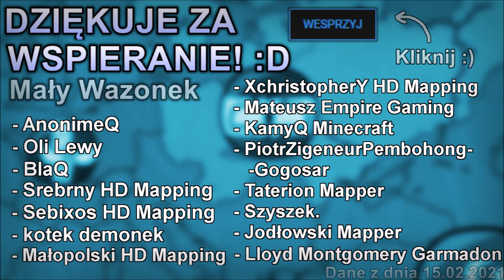WOJNA ZASKOCZENIA | Alternatywna Przyszłość Europy: Nostalgia [#21]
║©️ OPIS SERII ©️║
Nostalgia... Jest to seria, która ma nawiązywać do starego stylu w Mappingu jaki ja robiłem w okresie 2018/19. Seria jest naprawdę rozbudowana, bo całość ma ponad 9 godzin! A taki styl na pewno wam się nie znudzi zbyt szybko :)

║🎶 UŻYTE UTWORY 🎶║
↓ Uwaga! Utwory NIE SĄ MOJE, autor oraz tytuł podany poniżej: ↓
❱ Until Sunrise  Call of Duty Modern Warfare OST
❱ Worse Than War  Call of Duty Modern Warfare OST
❱ Rooftop  Call of Duty Modern Warfare OST

✔ Długość Filmu: 06:28
✔ Liczba Klatek: ~ 200
✔ Film stworzony w okresie: Luty 2021